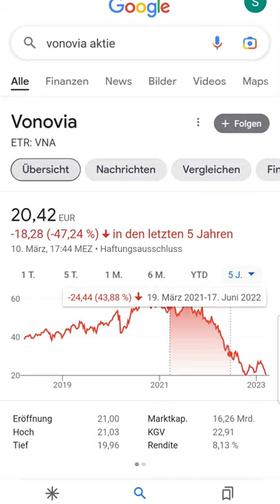Vonovia Aktie: Korruption und 7,5% Dividende 🤔🚨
Sämtliche Publikationen dieses Kanals dienen lediglich Informationszwecken und fordern nicht zum Handel von Wertpapieren auf. Sie enthalten weder Anlageempfehlungen noch Anlagestrategieempfehlungen gemäß §85 WpHG und Artikel 20 der Marktmissbrauchsverordnung. Die Publikationen erfüllen nicht die gesetzlichen Kriterien zur Gewährleistung der Objektivität. Der Kanalbesitzer Sascha Junglas übernimmt keine Gewähr für die Vollständigkeit, Richtigkeit und Aktualität der Informationen in ihren Publikationen.

* Was das Sternchen bedeutet:

Das Sternchen (*) hinter einem Link bedeutet, dass ich mit dem verlinkten Partner kooperiere. Seltenerweise erhalte ich durch einen Klick, spätestens für einen erfolgreichen Verkauf oder Abschluss eine Provision. Die dadurch erzielten Einnahmen helfen mir dabei diesen YouTube Kanal zu finanzieren, sowie alle anderen Informationen die ich kostenlos zur Verfügung stelle.